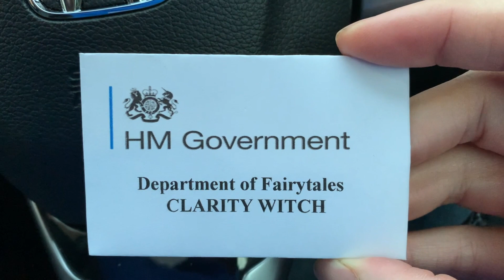"Stay Alert" -- Lockdown Sondheim rewrite of "Stay With Me" from Into the Woods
Stay Alert! It's what all the cool kids are doing. Lockdown Sondheim take on "Stay With Me" from Into the Woods. Lyrics adapted by Dominic Mattos.